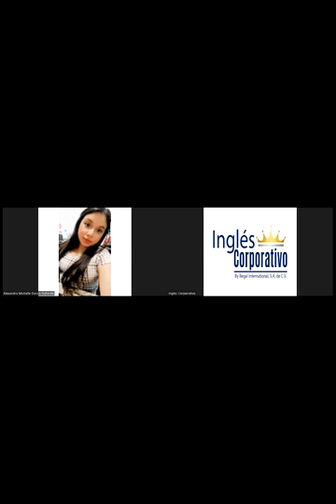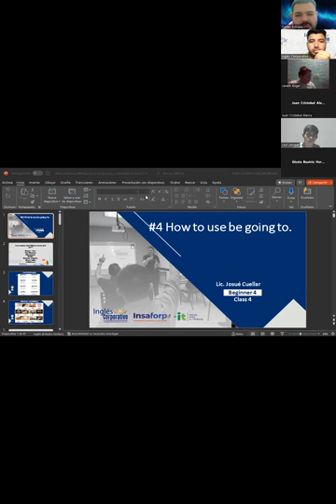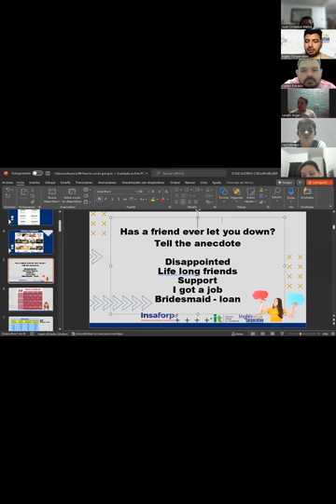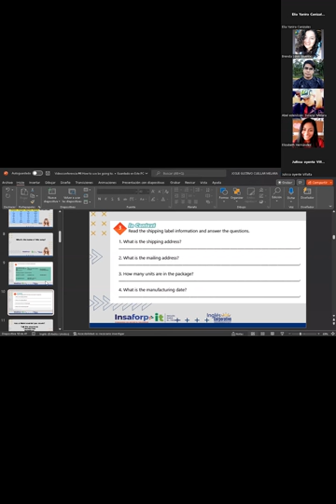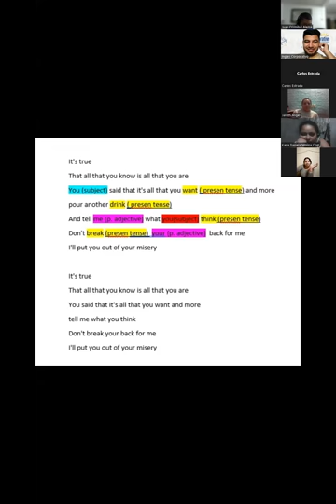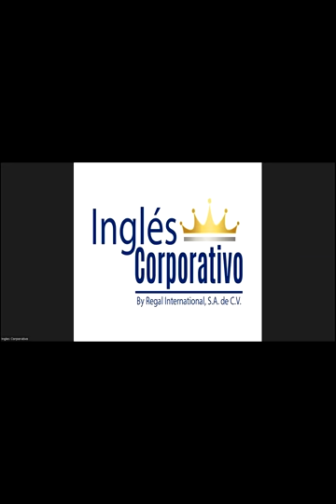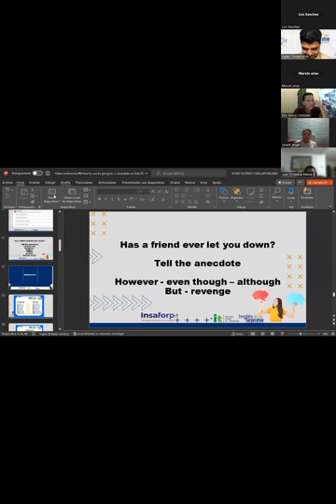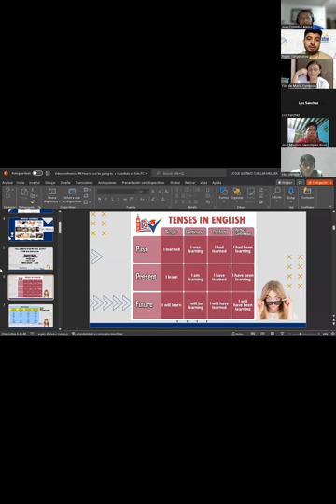Inglés Corporativo-04-11-2022-How to use be going to